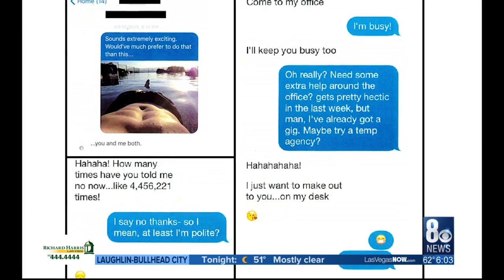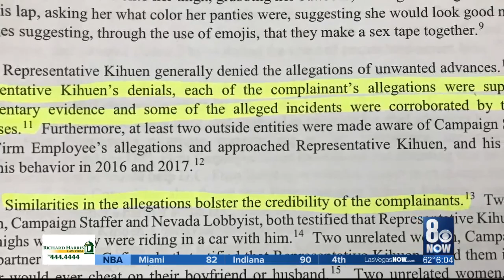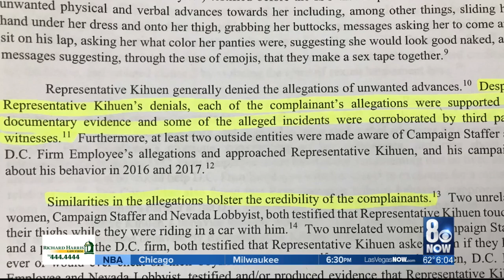House Ethics Committee finds Ruben Kihuen harassed women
The House Ethics Committee released a report on Nevada Rep. Ruben Kihuen that found he harassed women who worked with him.